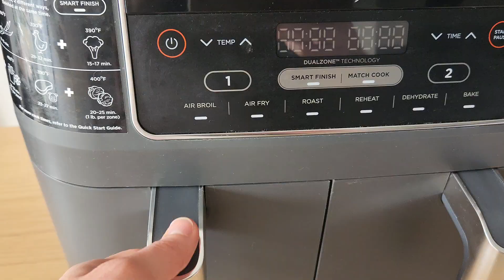Volcan de chocolate🌋🍫en (freidora de aire o Airfrier)Delicioso 😋🎉🤩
Ingredientes:

- Chocolate 180gr o 1 taza (cacao 💯% o 70 u 80) les recomiendo no menos para que les quede delicioso y con buen sabor a chocolate

- Mantequilla 85 gr o 3/4 taza

- Azucar 170 gr o 3/4 taza

- Harina de trigo 75gr o 2/3 taza

- huevos 6 (a temperatura hambiente)

- pisca sal

freidora de aire o airfrier a 390 Fahrenheit o 180 grados (depende del airfrier) por 6 minutos (tambien deben tener en cuenta que si utilizan un molde de vidrio grueso se puede tardar un poco más o metalico un poco menos) el mio es de silicona 😉
Si los van a llevar al horno son 200 grados 8 a 10 minutos (todo depende del molde)
Los volcanes los pueden congelar para evitar comernoslos todos en un solo dia 😅😂 y asi cuando tengamos antojo de chocolate los sacamos del congelador y llevamos Directamente al horno o al airfrier🤩

y listo, espero puedas preparar esta deliciosa receta 🥰